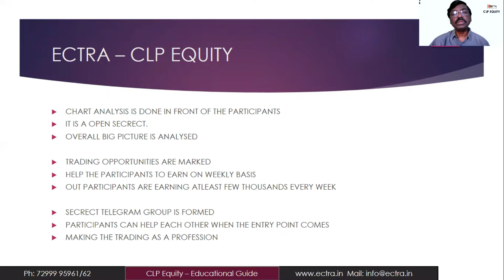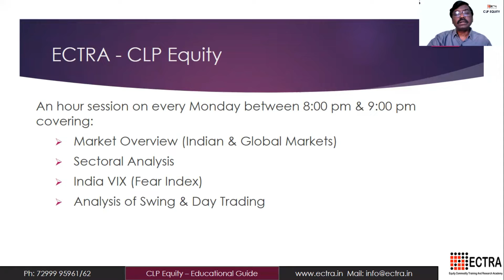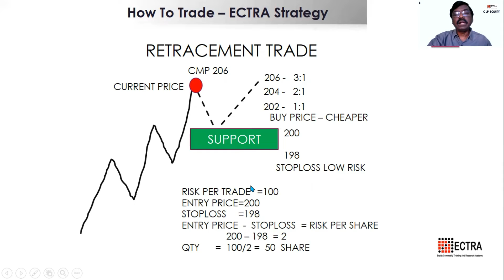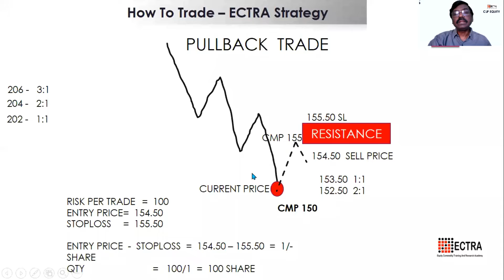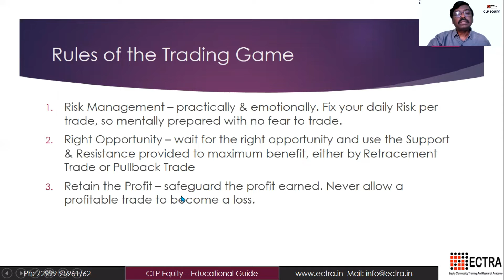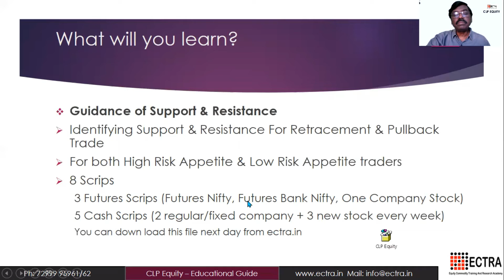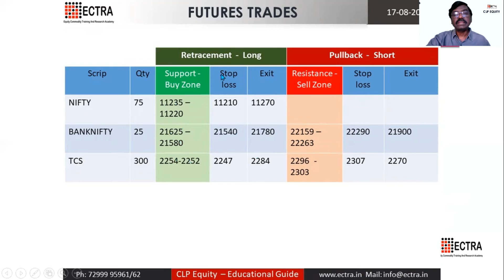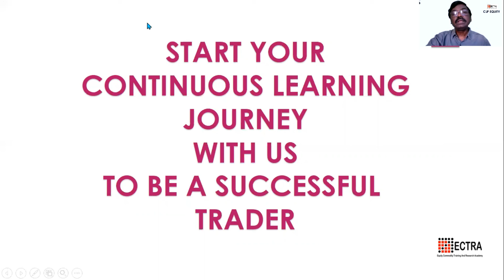Swing Trades on Weekly Basis l Regular Opportunities in Stocks l In Tamil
இந்த வீடியோ பங்குச்சந்தையை டெக்னிக்கலாக ஆராயும் வழி முறையை பயன்படுத்தி,  வாரத்தின் அடிப்படையில் எந்த பங்குகளை வாங்கி விற்கலாம் என்பற்கான வழிகாட்டும் முறையை விளக்குகிறது.     கூடவே பியுச்சர்ஸ் வியாபாரம் செய்யக்கூடியர்களுக்கு ஏதுவாக,  நிஃப்டி, பேங் நிஃப்டி போன்றவற்றையும்,  ஒரு பியுச்சர்ஸ் பங்கையும் வியாபாரம் செய்யும் அமைப்பையும் செய்முறை விள்க்கம் மூலம் விவரிக்கிறது.

இந்தசேவையை விரிவாக தெரிந்து கொள்ள, கீழே உள்ள லிங்கை கிளிக் பண்ணவும்.

 சந்தை சர்ந்த தகவல்களை அறிய எக்ட்ராவின் டெலிகிராம் சேனலில் இணையவும். கீழே உள்ள லிங்கை கிளிக் செய்யவும்.
எக்ட்ராவின் மற்ற சமூகவலைதளங்களின் இணைப்புக்கு கீழே உள்ள லிங்கை கிளிக் செய்யவும்.

எக்ட்ரா நிறுவனம் பங்குச்சந்தை சார்ந்த பயிற்சி வகுப்புகளை எளிய தமிழில், முறையான கல்வியை போதித்து வருகிறது. பயிற்சி காலத்தில், பயின்றது பயன்படுத்தும் வகையில் செய்முறைகளையும், பயிற்சி முடிந்த பின், பயின்றது முறையாக பயன்படுத்தும் வகையில், பயிற்சிக்கு பிந்தைய வழிகாட்டுதலும் கொடுக்கப்படுகிறது. பங்குச்சந்தையில் 25 வருடங்கள் அனுபவம் உடைய தி.ரா.அருள்ராஜன் அவர்கள், இந்த பயிற்சி வகுப்புகளை நடத்துகிறார். அவர் என்.எஸ்.சி. மற்றும் என்.ஐ.எஸ்.எம். நிறுவனங்களினல் பயிற்சியாளராகவும் இருக்கிறார்.